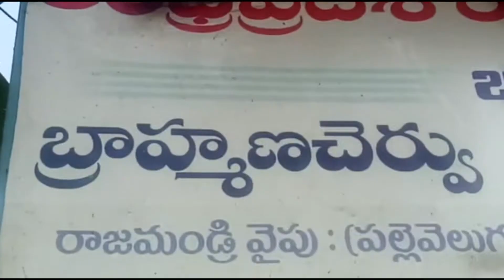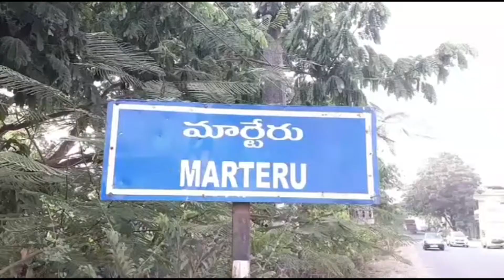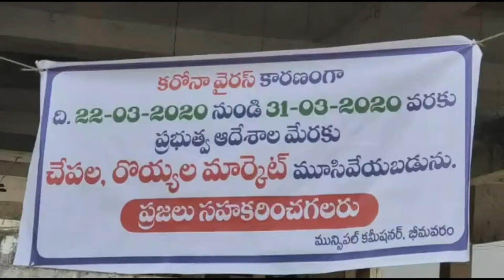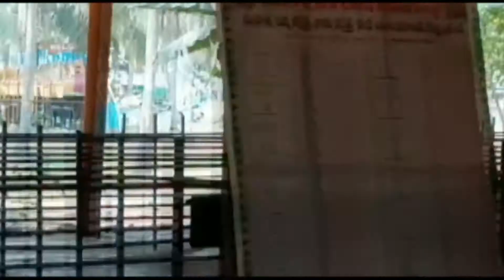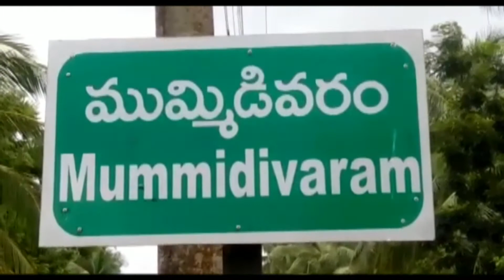ACN NEWS 22 03 2020 2